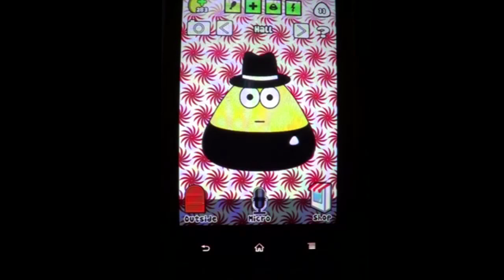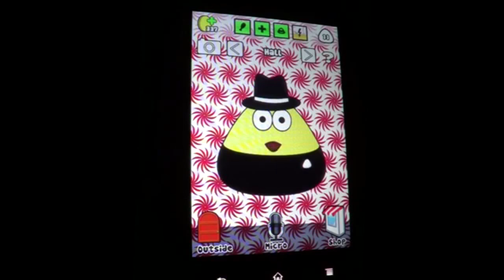Pou Vlog 02